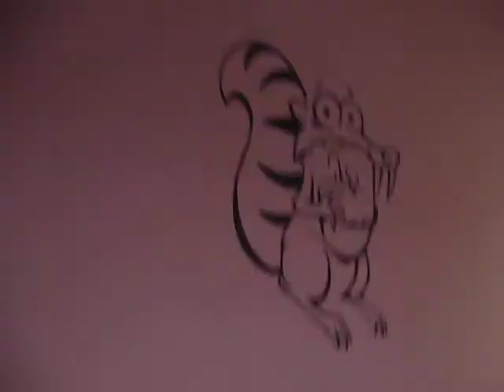Árnika (Ákos) - Idelenn idegen